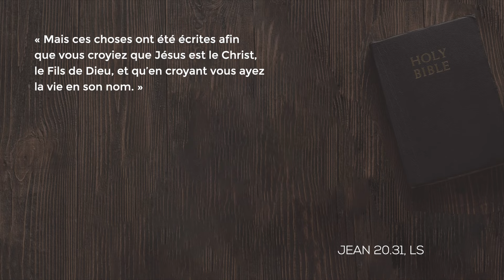DES SIGNES QUI INDIQUENT LE CHEMIN | 3DS Leçon 1 | Daniele, Dominik et Eurico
Envie d'approfondir des textes bibliques ? Vous êtes au bon endroit. Chaque semaine, le trio de l'école du sabbat nous invite à plonger dans différents sujets passionnants.

Lire
Réflexions spirituelles/santé/actualités - Adventiste Magazine